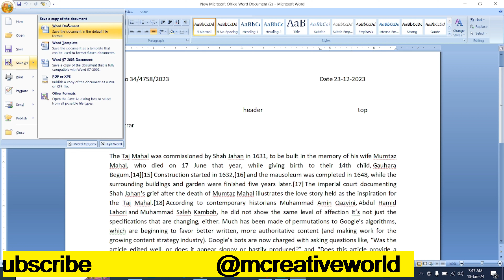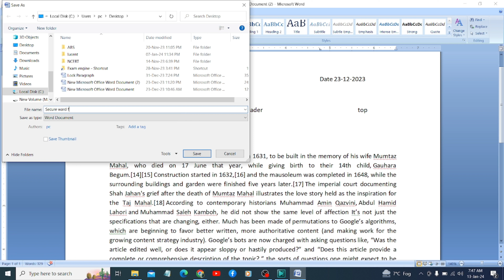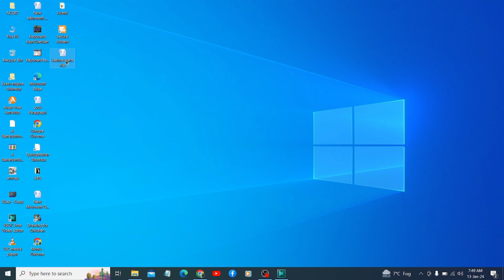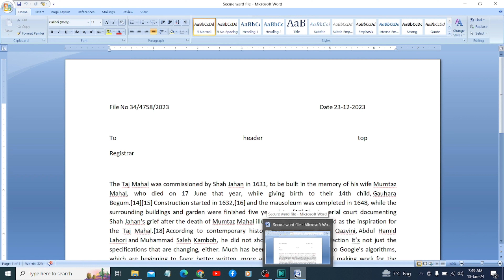Protect Document || बिना Password नहीं खुलेगा Document || Encrypt Document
microsoft word file pe password set kaise kare | How to password protect word document in Hindi | MS-Word की किसी फाइल पे पासवर्ड कैसे सेट करें ?
Microsoft ward file protected
how to Document protect with passward
apne document me passward kese lagaye

Monu babu taktoli

Job Channel
Tech channel monu babu
Monu babu job channel